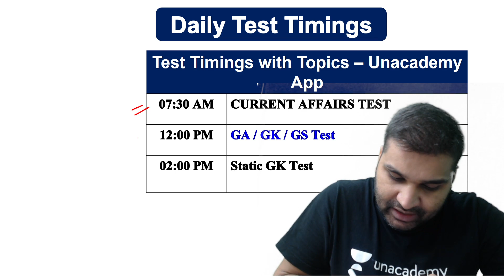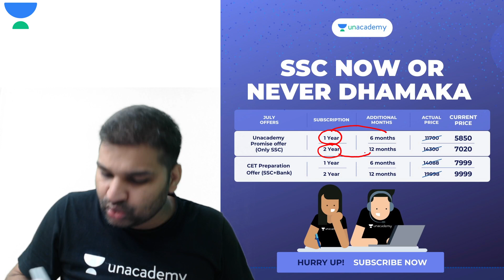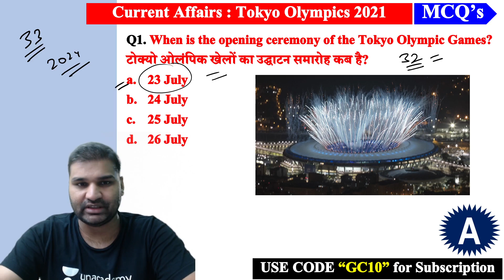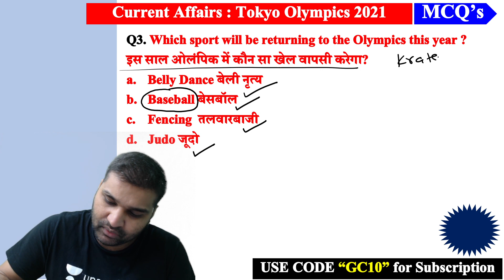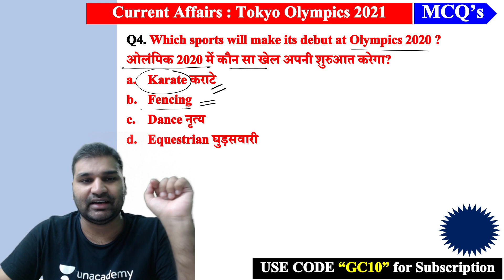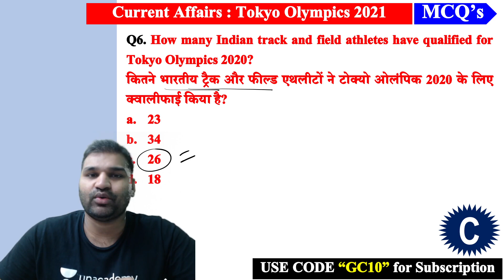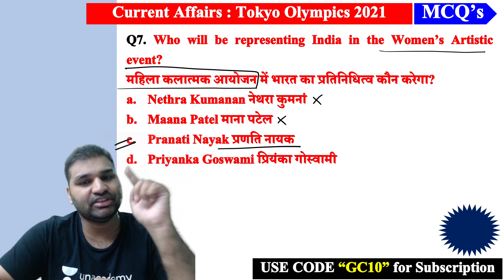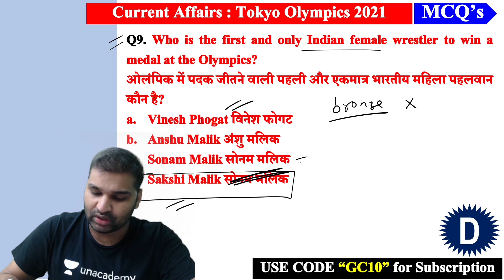23 July से Tokyo Olympics का होगा शुभारंभ, 18 खेलों से 127 Indian Athletes ले रहे हैं हिस्सा